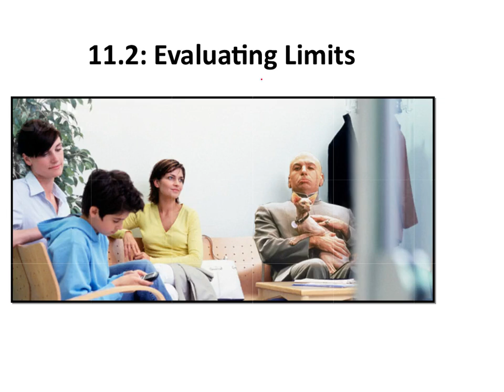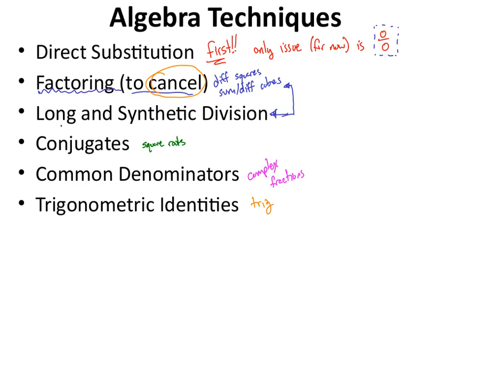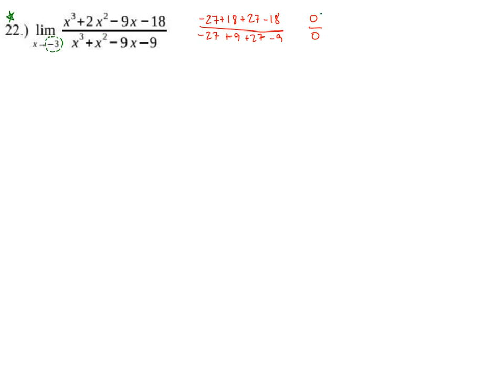A2PC: 11.2 - Evaluating Limits (Algebraically)